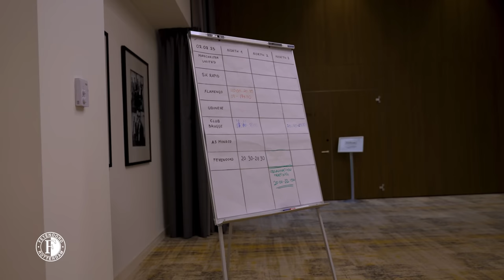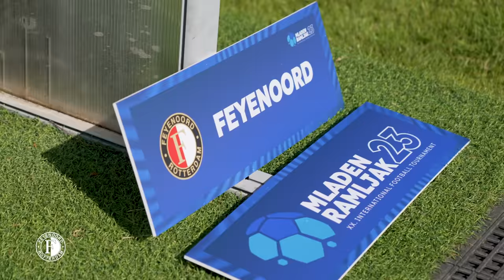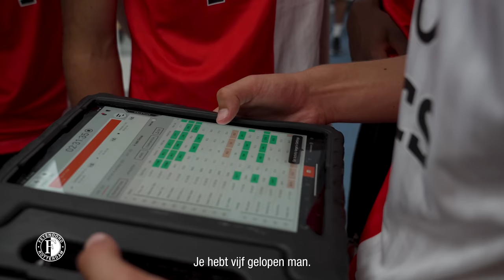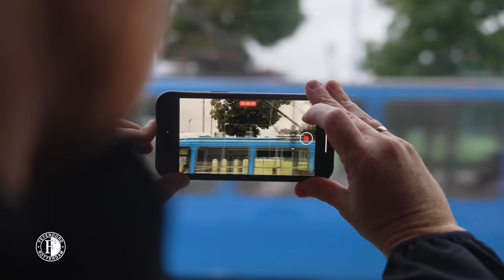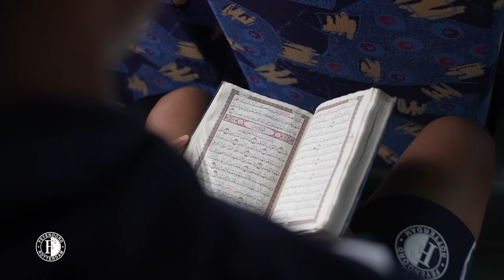SPECIAL | Feyenoord O18 in Kroatië | Mladen Ramljak Tournament 🇭🇷🥇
Feyenoord O18 won onlangs het prestigieuze Mladen Ramljak Tournament in Zagreb, Kroatië. Voor de derde maal in de geschiedenis waren de Rotterdammers de sterkste ploeg uit het deelnemersveld. Tijdens de week in Kroatië was de camera gericht op het elftal van trainers Robin van Persie en Brian Pinas. In deze special nemen wij jou mee achter de schermen tijdens de week en de overwinning.